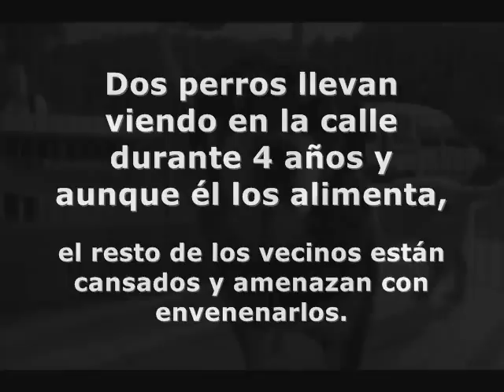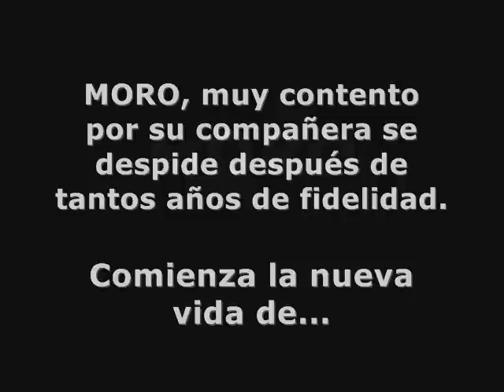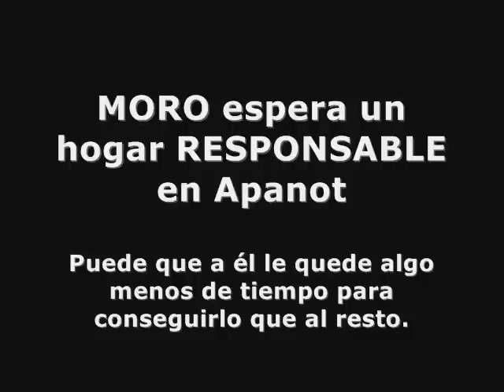MORO. Refugio APANOT Tenerife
MORO es un abuelte demasiado cariñoso y encantador para vivir entre rejas. Después de 4 años malviviendo en la calle, llegó a nuestras manos para que los vecinos del barrio donde vivía no lo envenenaran. Es muy probable que haya pasado la mayor parte de su vida en la calle, ya es hora de que sepa lo que significa el calor de un hogar y una familia.